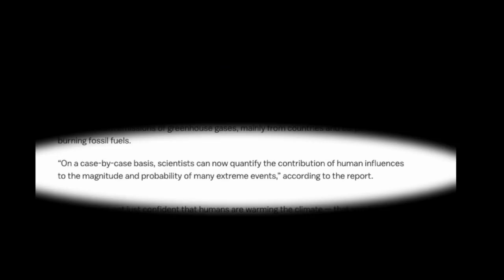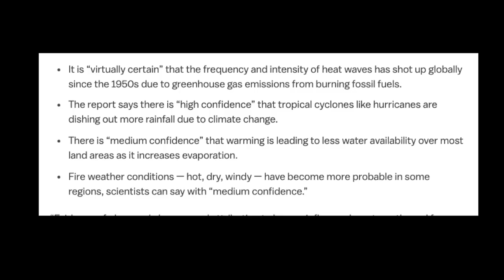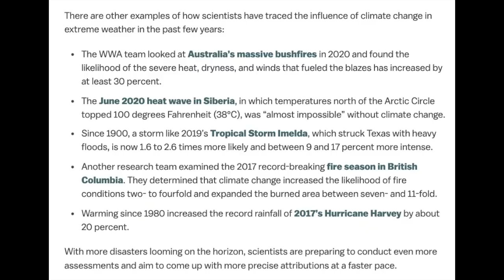Science Update: Humans "Guilty as Hell"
The verdict is in: Humans are responsible for abrupt, irreversible climate change.